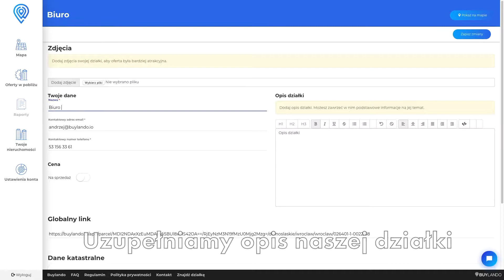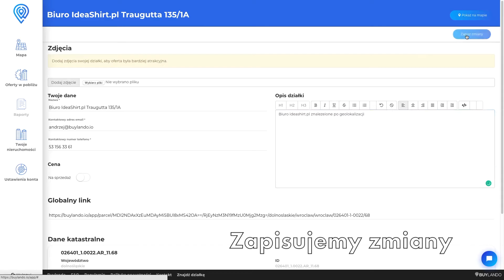Dodawanie działki lub domu na sprzedaż - Geolokalizacja | Nowy Sposób na Sprzedaż Nieruchomości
Chcesz dodać działkę lub dom na sprzedaż. Zapoznaj się z instrukcją.

Uruchom Geolokalizacje, przypisz działkę do swojego konta, uzupełnij podstawowe dane, dodaj zdjęcia.

Każda inwestycja (działka lub dom) przypisana do konta, ma swój indywidualny adres URL, który możesz:

- wysłać do klienta (działa bez konieczności logowania)

- dodać w ofercie na swojej stronie lub w ogłoszeniu w innych serwisach

- dodać do treści ogłoszeń w innych serwisach ogłoszeniowych

Sprawdź jakie to proste.